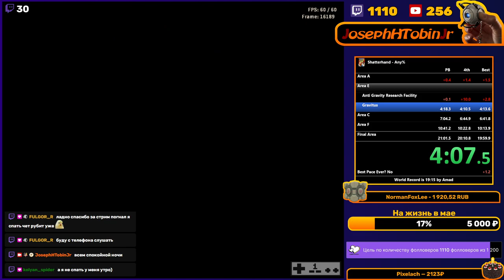Shatterhand Any% - 20:44